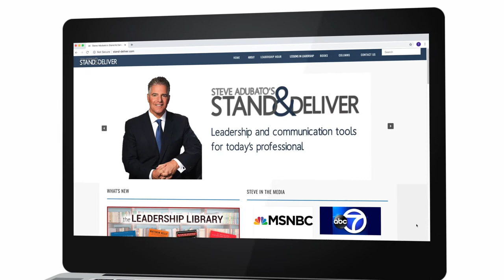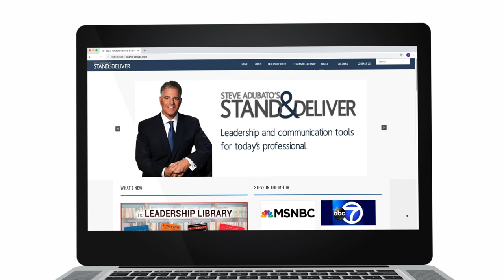Lessons In Leadership: Ira Robbins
Steve and Mary are joined by Ira Robbins, President & CEO, Valley, to discuss how leadership skills aren't one size fits all.